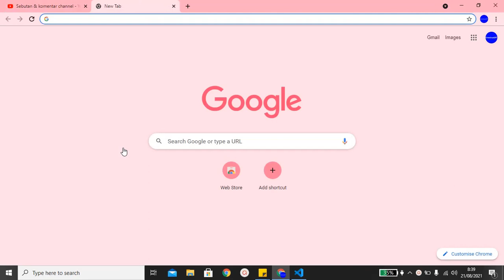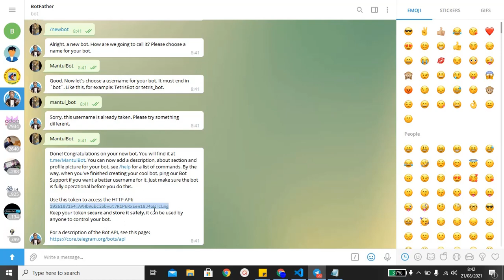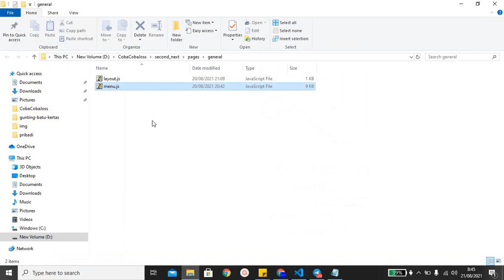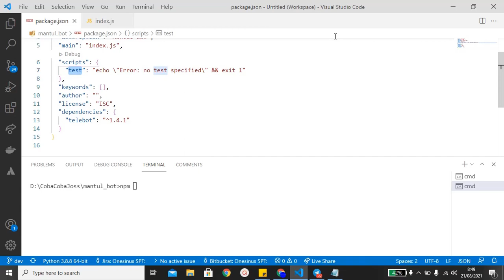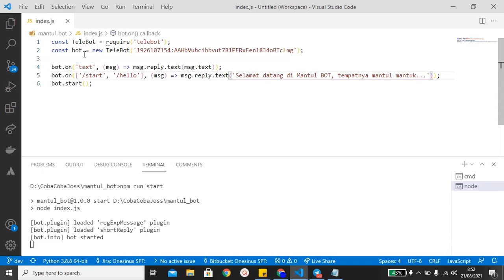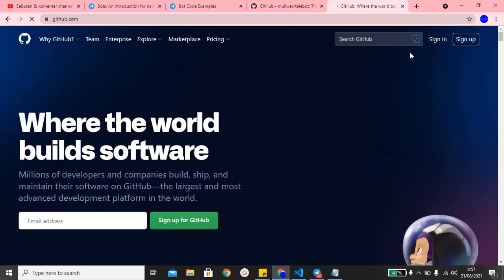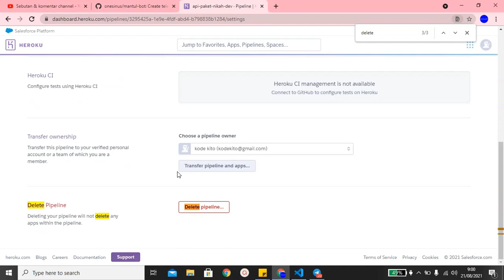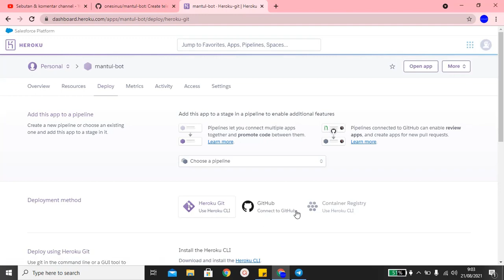Telegram Bot using Node JS (Javascript)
Sesuai request dari Mas yang udah subrik

silakan ganti key yang ada di index.js ya

Btw di video ini tensi saya lagi tinggi bingit, jadi agak ngegas ngegas dikit gapapa ya :)

Yang penting kan videonya jadi dan works hehe

Kalau ada request lagi, info aja bos!

lek, ser, subrek biar gue ademan dikit ya ga...